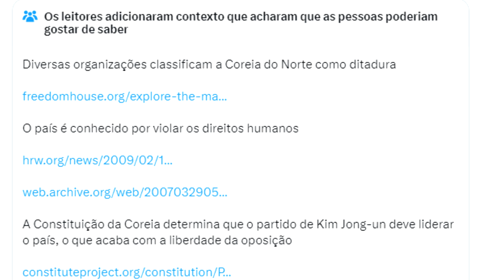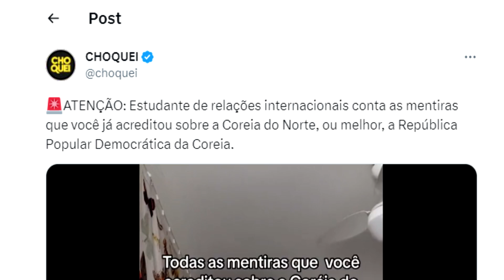Veja isso! Eleitora do Lula defende Coreia do Norte